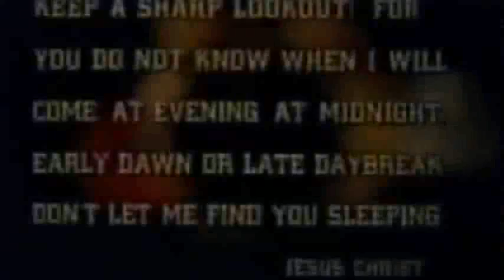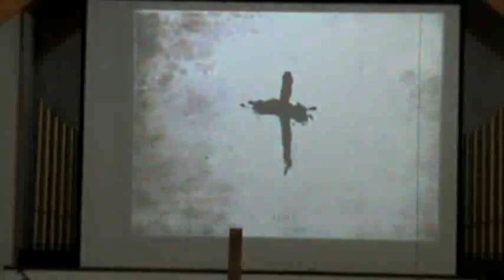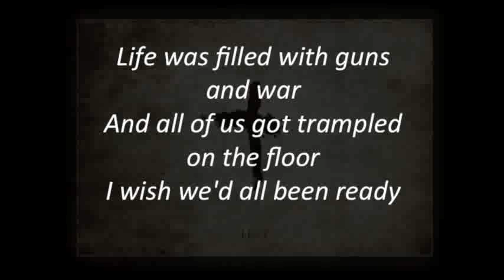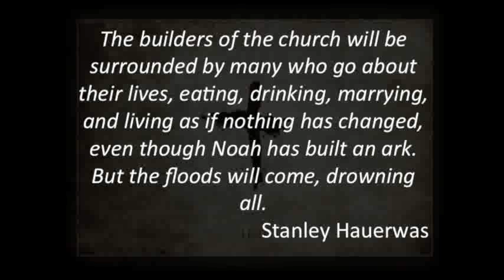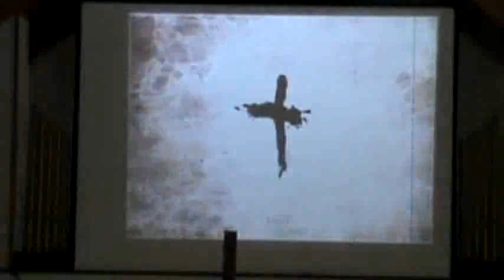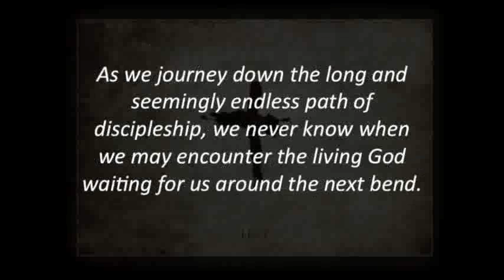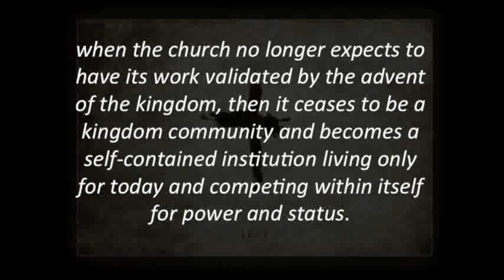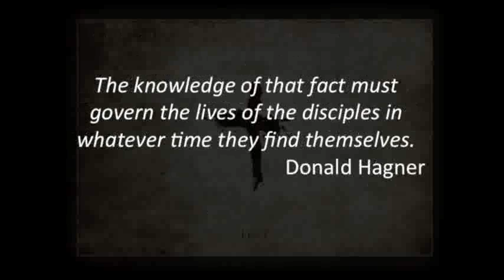Paulding Nazarene Sermon February 28th, 2016